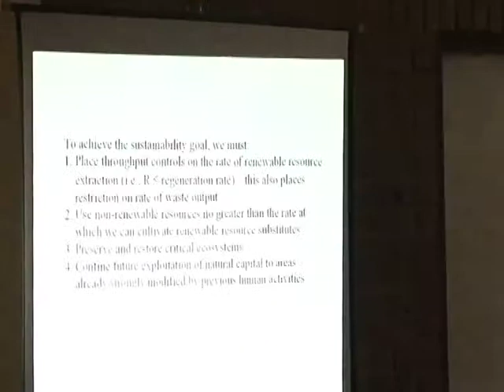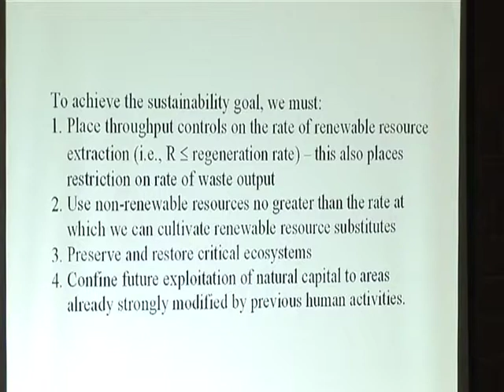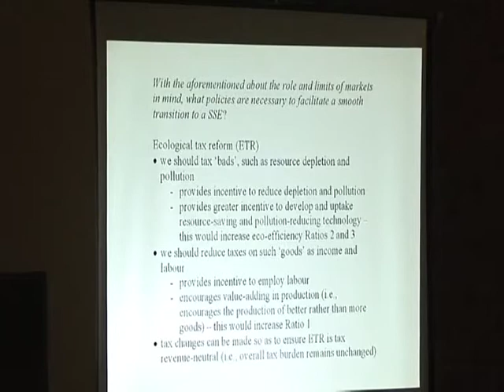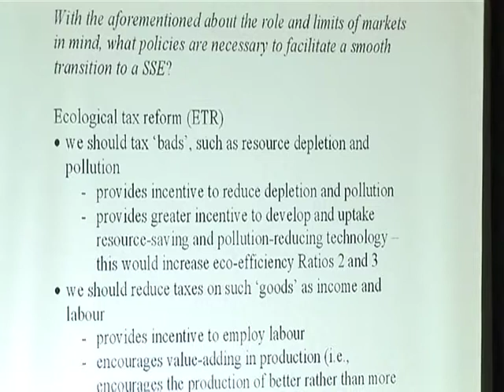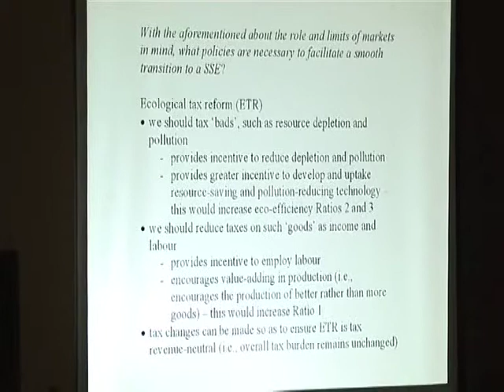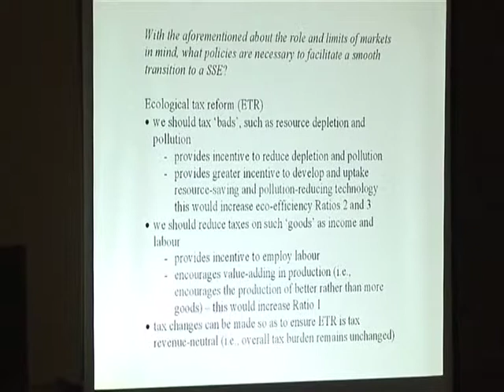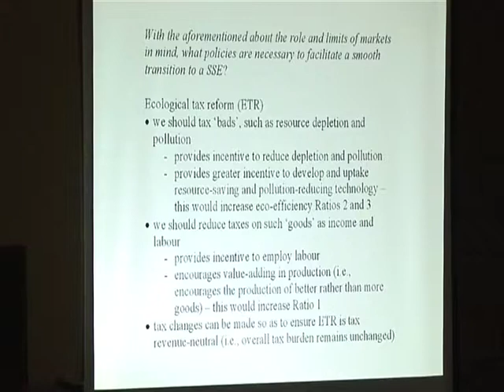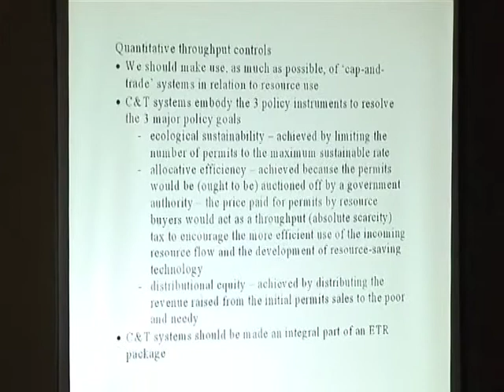When money grows faster than trees Part10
"Doctor, there's a growth in my economy!"

A fascinating forum on that stuff that makes the world go around

Speaker Dr Philip Lawn.

Senior Lecturer in Ecological Economics,

Flinders University. South Australia.

Dr Lawn's presentation will aim to demonstrate why 'growth' is making us worse off, apart from destroying the planet, and why the transition to a steady-state economy is necessary to achieve sustainable development.